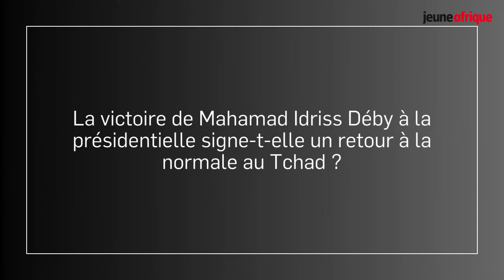« La grève de la faim d’Ali Bongo est inquiétante », juge Patrice Trovoada (São Tomé-et-Príncipe)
« La grève de la faim d’Ali Bongo est inquiétante », juge Patrice Trovoada, Premier ministre de São Tomé-et-Príncipe
Élection au Tchad, grève de la faim d’Ali Bongo Ondimba, tentative de coup d’État de novembre 2022… Le Premier ministre de São Tomé-et-Príncipe, Patrice Trovoada, invité de l’Africa CEO Forum 2024, a accordé un entretien en vidéo à Jeune Afrique.
Plus d'informations à retrouver sur Jeune Afrique.